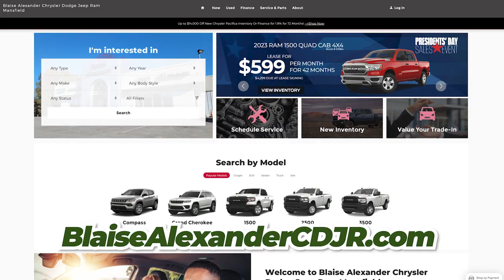Presidents' Day Deals! - Blaise Alexander CDJR of Mansfield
Up to $16,000 off and rates as low as 0% APR! Take up to $14,000 off MSRP on new Jeep Gladiators! Save up to $16,000 off MSRP on new Ram 2500s and 3500s! Find a deal you won't find anywhere else